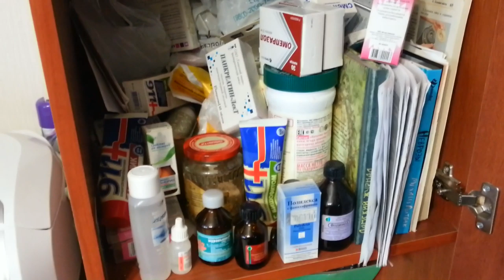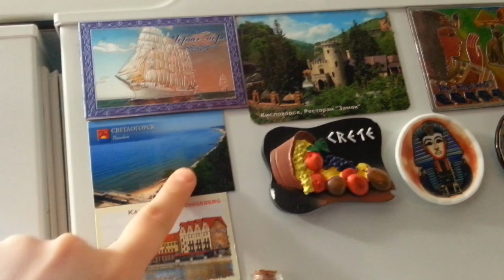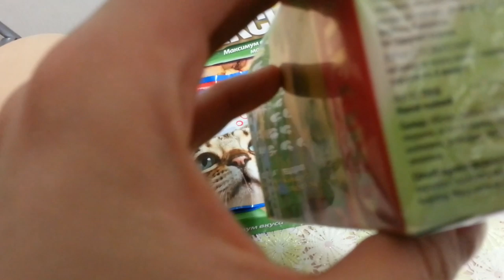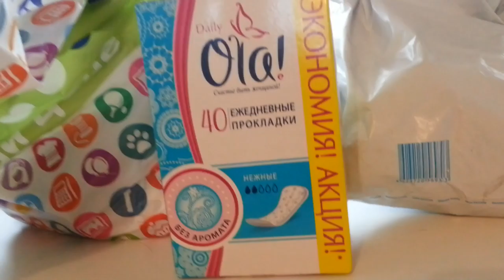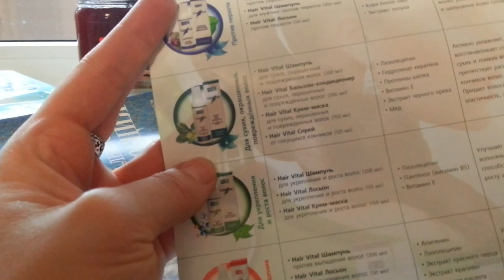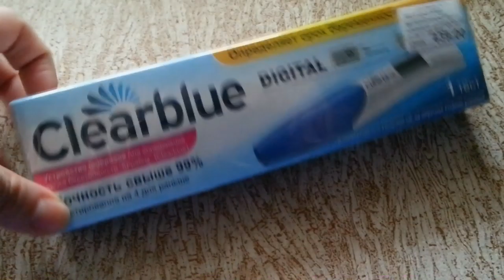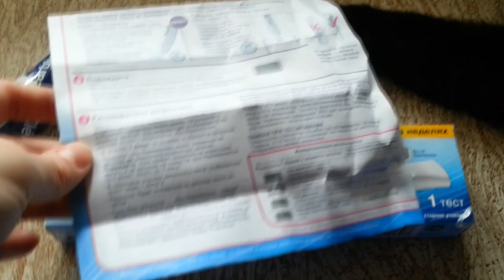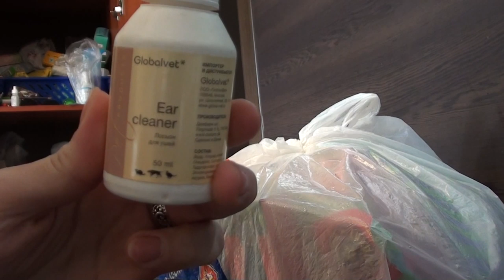VLOG:Продукты, ФИКС ПРАЙС, Hair Vital, Clear Blue .часть 1